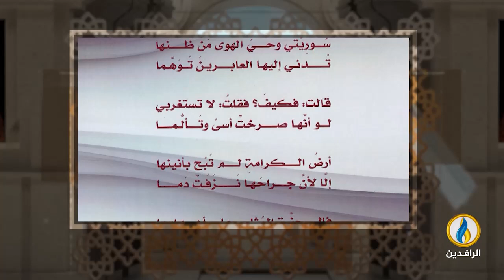فضاءات | الحلقة 378 | مع الناقد والأكاديمي الأردني الدكتور عبد الباسط مراشدة